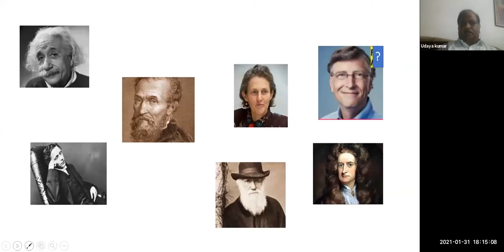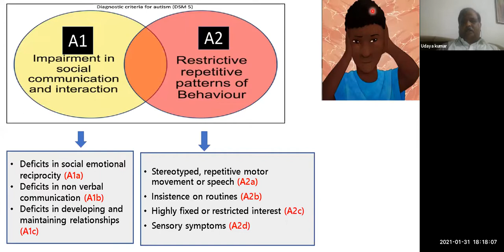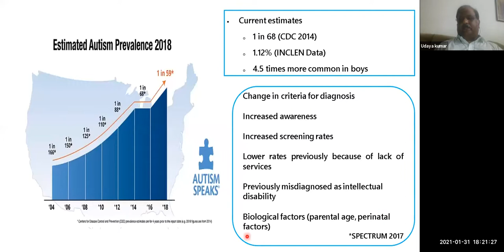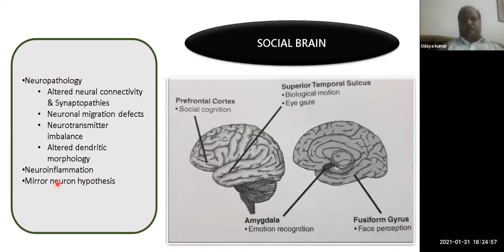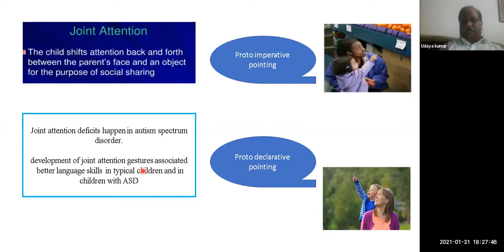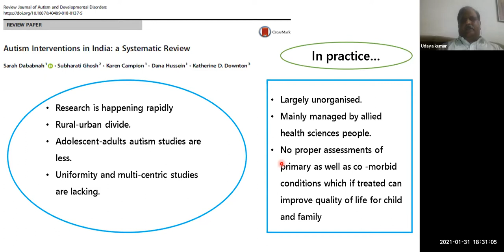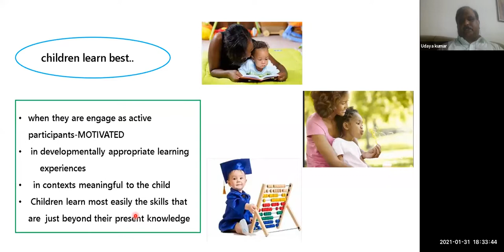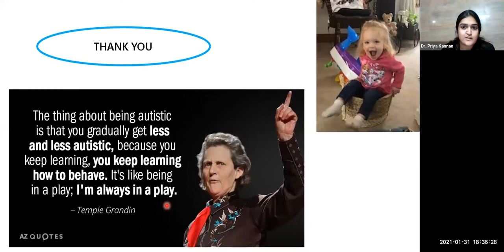Parent based early intervention program in Autism spectrum disorder - Dr Udayakumar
delivered at the 456th monthly CME of IMA Kodambakkam